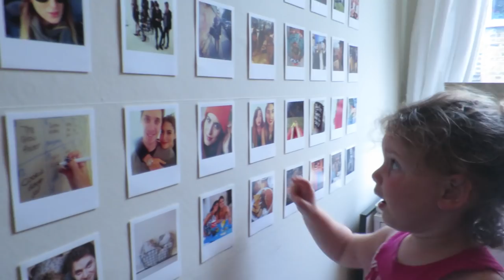Q&A with Rich | Every Day May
I wasn't able to vlog yesterday so instead I did a Q&A with my boyfriend! I hope you like it.

I'm uploading Monday-Friday at 6.30pm and Sundays at 9.30am,  (UK time)

CAMERA USED:
Canon 600d
Sigma 30mm f/1.4 lens
Canon S120

Lily Pebbles
Gleam Digital
96 Leonard St,
London,
EC2A 4RH